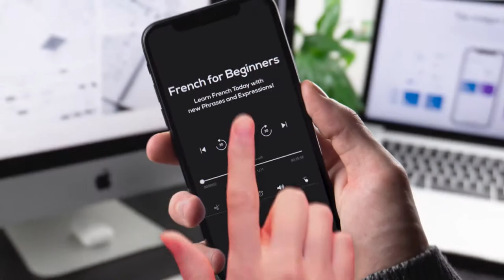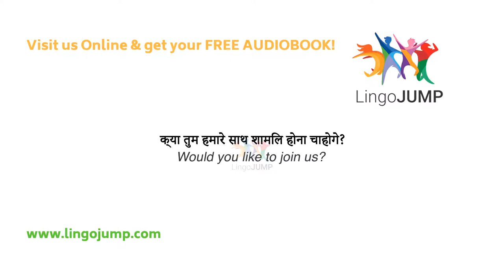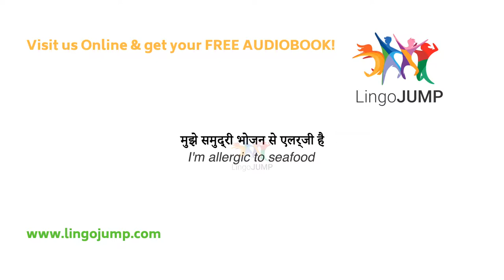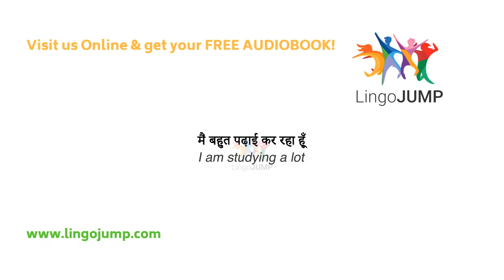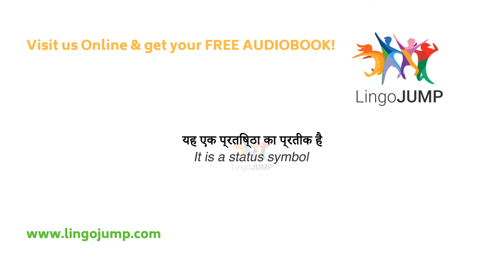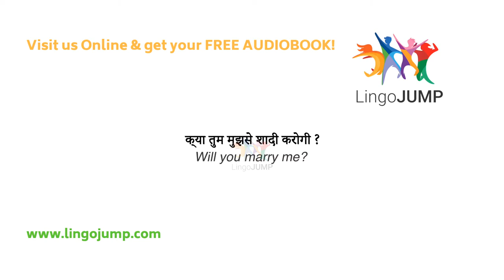Learn Hindi Phrases - Intermediate Level! Learn important Hindi words, phrases & grammar - fast!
Learn Hindi phrases & vocabulary! Learn to speak and understand Hindi almost immediately using our big selection of Hindi videos. This video is designed for intermediate level learners of Hindi, that do not want the slow repetition in our beginners video, but still want the English translation spoken before the Hindi phrase. Practice and improve your Hindi listening and speaking skills fast! Listen to the phrases and watch the screen to improve your spelling in Hindi.

If you are serious about learning Hindi, this is where we would recommend to start - it is what we believe to be the most comprehensive Hindi language course available on the web.
Rocket Languages Hindi:

We have created different videos for learning Hindi. See below for details.

Oh, and don’t forget! Download your free Audiobook and eBook NOW!

No Music – For Beginners
Slow Hindi with English audio and English text translations Learn Hindi for beginners!

With Sleep Music - Intermediate Level
No repeats, Spoken in natural speed with English audio and English text translations

Is the audiobook really for free?

I do not like Audible - where else can I get a free audiobook?
for more information.

*How to get the free audiobook.
To get the audiobook for FREE follow these steps:
        Find the book on Audible.com, Audible.co.uk or other Audible country
        Log-in with your Amazon account details (or create new account)
        Confirm the remaining steps and download your FREE Audiobook
        Download the Audible App in the Appstore or listen on your computer

Please review the complete Audible membership terms and policies.